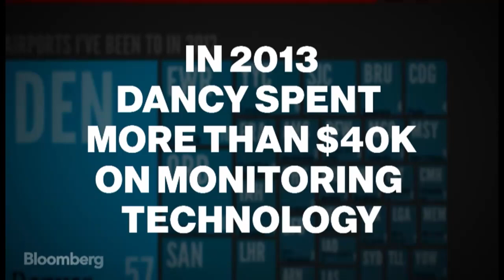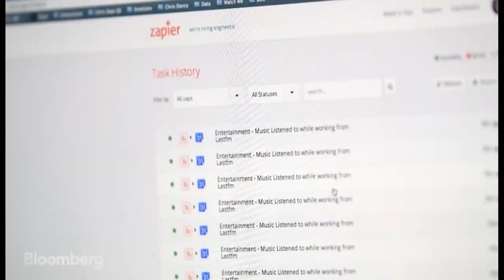Meet the World's Most Connected Man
June 5 (Bloomberg) --- Chris Dancy refers to himself as "the most connected human on Earth." On any given day, he has between 300-700 sensors, devices, applications and services monitoring not only his body, but his surroundings too. Read more in Bloomberg Businessweek's first Global Technology Issue, the definitive guide to the whole world of technology outside of Silicon Valley. (Source: Bloomberg)